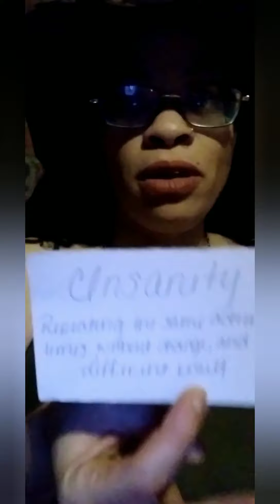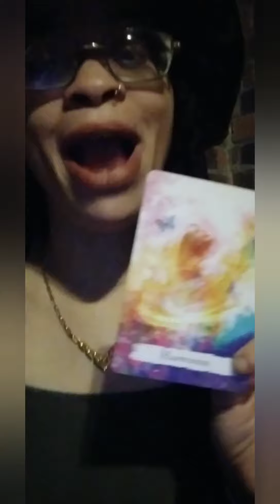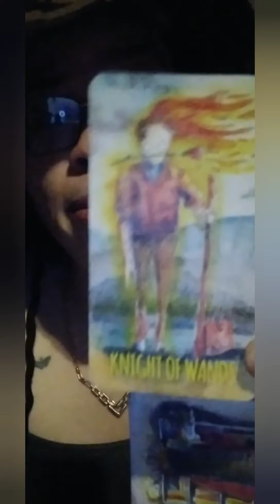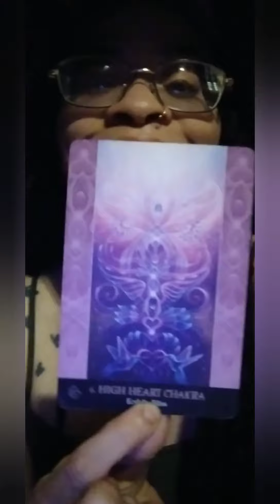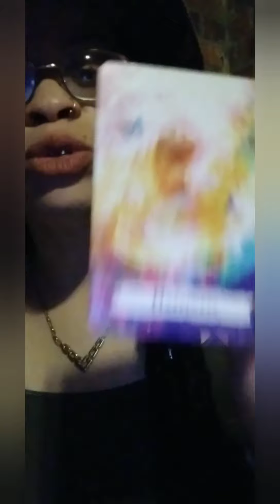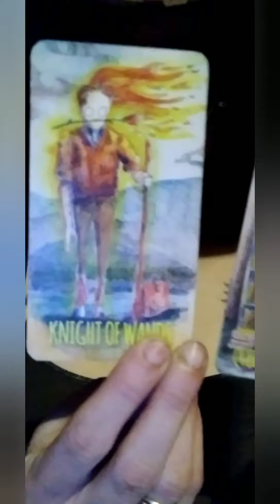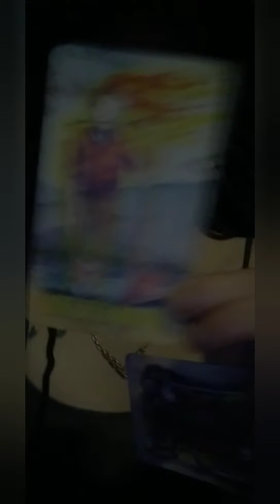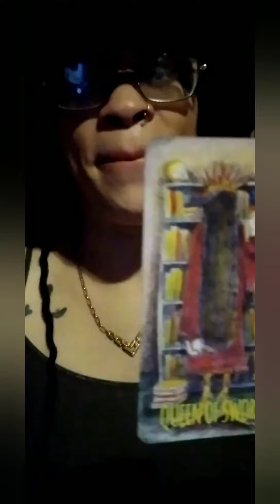PISCES ♓ "Through Hell 🔥& High Water🌊" FULL 🌚 IN ♈ MESSAGE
Woman of God with intentions to expand awareness, spread ❤,  feed your Spirit & get a few laughs 😅. I believe in having Fun

I'm a ♎ 🌞 ♓🌙

Intuitive/Energetic reader🔮
Artistic Channeler 🎨
Automatic Writer ✍📖
Moon Manifestor 🌙
Proud Spiritual Nerd & Practitioner 🤓
Indigo Child🧞‍♂️
Lightworker 🕯

I 💘music. Vocals are for your ENTERTAINMENT ONLY🤣🤣🤣🤣🤣

I Read with 🚫Rules‼️
🔮 Energy can go either way. Forget what doesn't belong to you